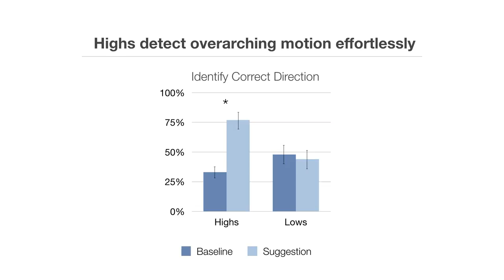When can deception be good for you? | Amir Raz | TEDxMontreal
Lies, deception or even self-deceit seem universally bad and immoral; but sometimes they may actually be good for you. What if such actions could help heal the body or mental illness?  ​Magician turned neuroscientist, Dr Amir Raz is at the forefront of research exploring the potential of using deception to improve our daily lives.

Professor Amir Raz, Canada Research Chair in the Faculty of Medicine at McGill University, is a leader in unlocking the brain substrates of attention and consciousness.  Dr Raz is Professor of Psychiatry, Neurology & Neurosurgery, and Psychology; Senior Investigator in the Lady Davis Institute for Medical Research of the Jewish General Hospital; and a member of the Montreal Neurological Institute.  He heads both the Cognitive Neuroscience Laboratory at McGill University and the Clinical Neuroscience and Applied Cognition Laboratory at the Institute for Community and Family Psychiatry.